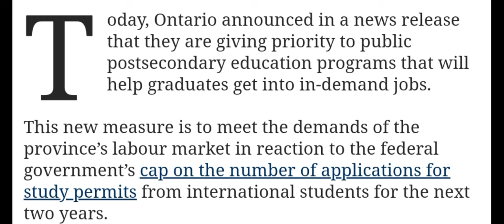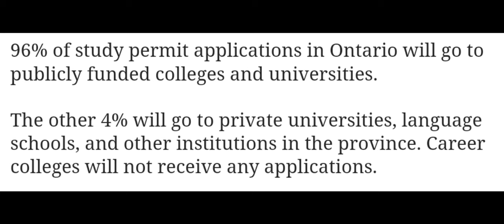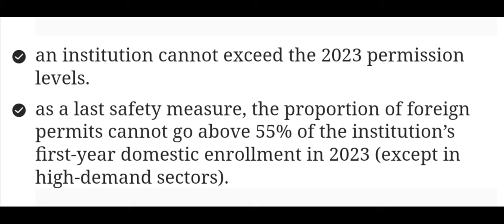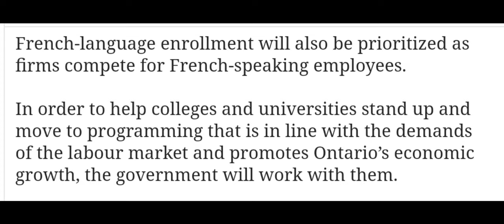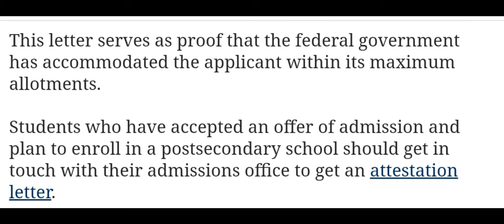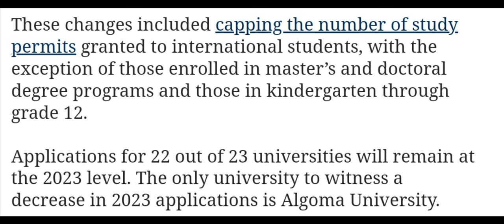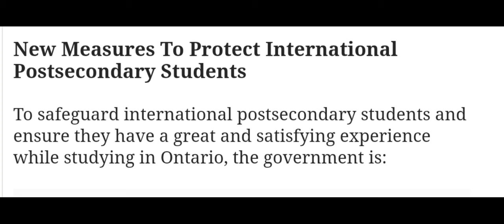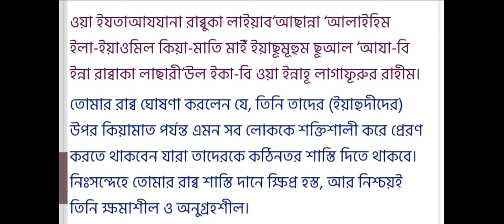গরম খবর, কানাডার Ontario Province স্টুডেন্ট দের জন্য চালু করছে নতুন নিয়ম।